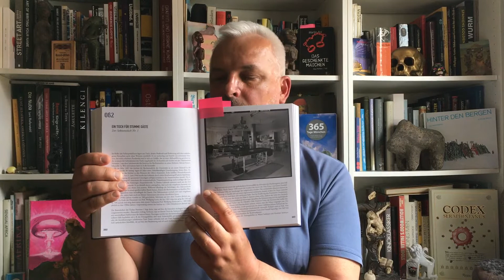Martin Arz stellt vor: Bücher von der und über die Münchner Polizei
Martin Arz präsentiert zwei Bücher aus seinem Hirschkäfer Verlag, die der Münchner Blaulicht e.V. herausgegeben hat: »Die Chronik der Münchner Polizei« und »Das Polizeipräsidium München in 110 Objekten«